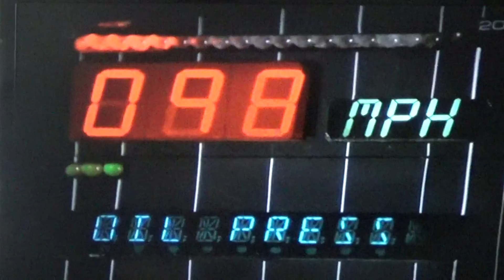firebird ROAD TEST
pontiacsports cars fan site collectables knight rider